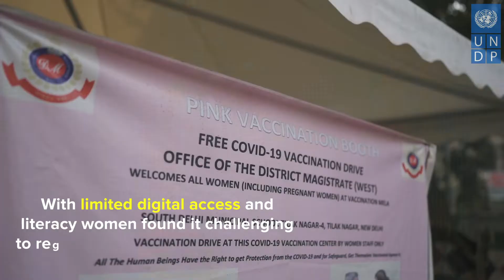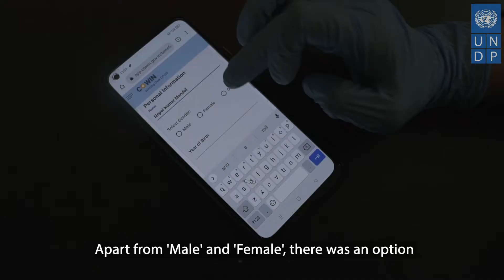CoWIN- All Genders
To ensure vaccines for all, UNDP India supported Ministry of Health and Family Welfare, GoI, in helping women, transgender persons & people from vulnerable groups get vaccinated against COVID19, for a HealthierTomorrow.